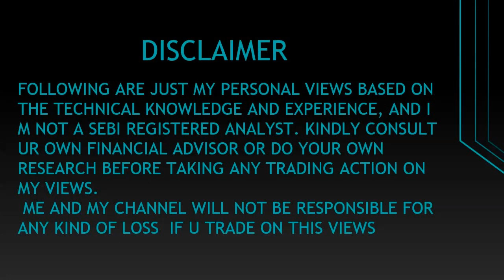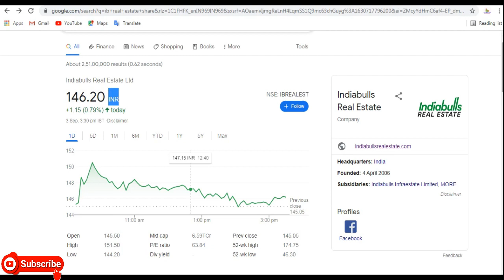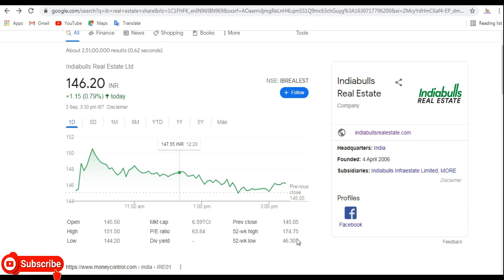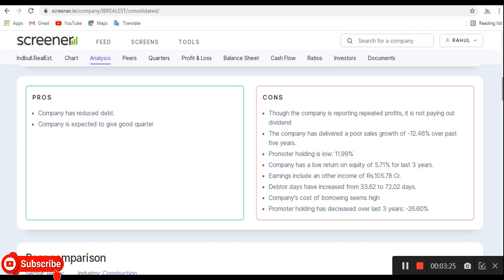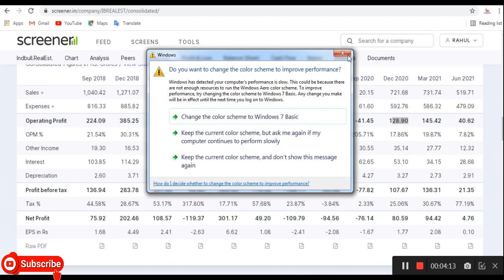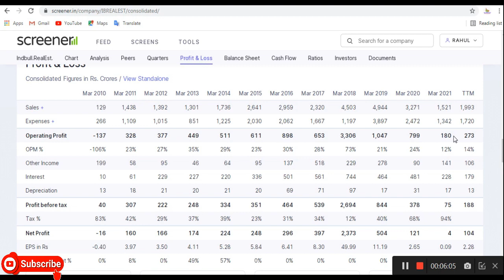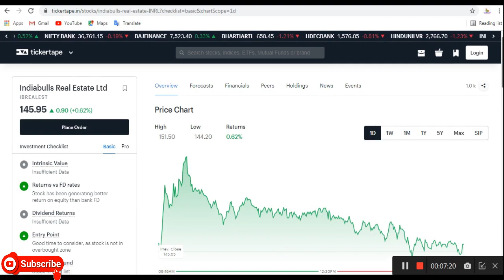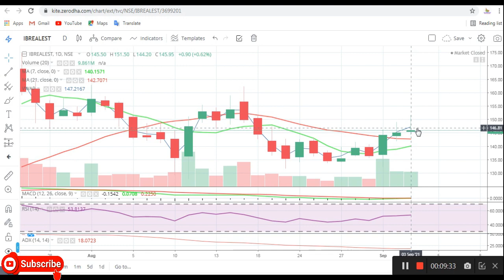Indiabulls Real Estate Ltd || Latest Target Indiabulls Real Estate Ltd || Multibagger Share